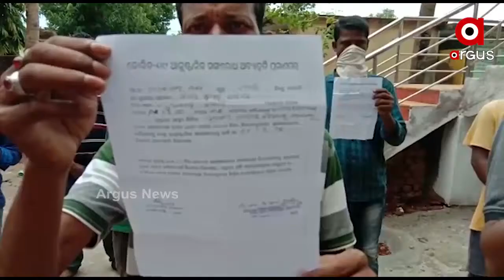ପ୍ରତିଶ୍ରୁତି ଦେଇ ଠକିଦେଲେ ରାଜ୍ୟ ସରକାର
ପ୍ରବାସୀଙ୍କୁ ମିଳିଲାନି ପ୍ରୋତ୍ସାନ କି ନିଯୁକ୍ତି । ଖୋର୍ଦ୍ଧାରୁ ଆସିଲା ଅଭିଯୋଗ । ହକ ପାଇବା ପାଇଁ ବାରମ୍ବାର ଦାବି ପରେ ବି ମିଳୁନି ଟଙ୍କା । ଯାହାକୁ ନେଇ ଅସନ୍ତୋଷ ପ୍ରକାଶ କରିଛନ୍ତି ପ୍ରବାସୀ ।.